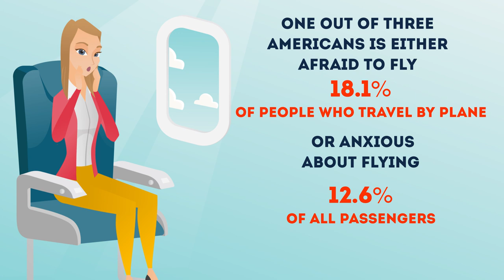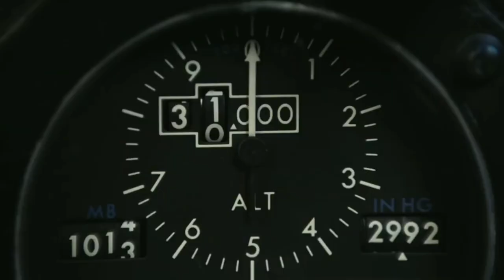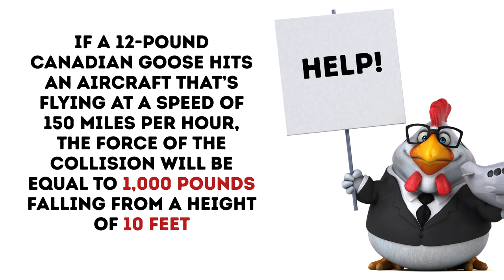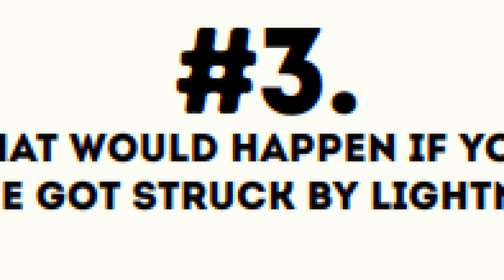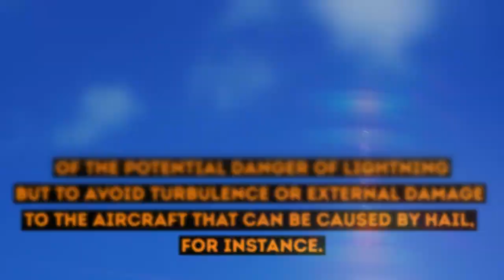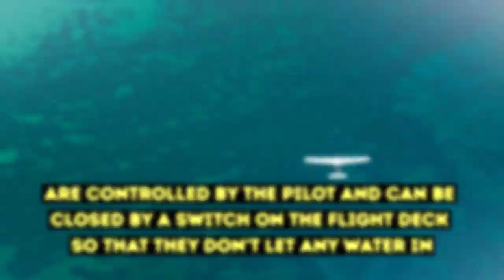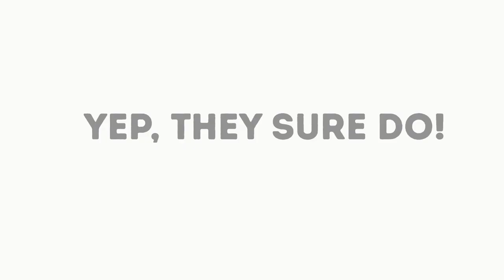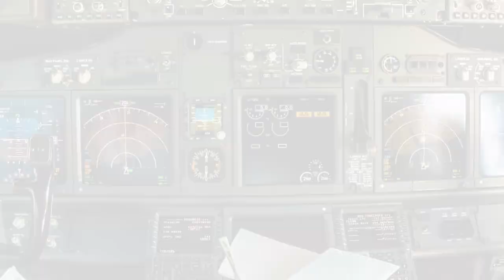What Would Happen If Plane Doors Opened?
What Happens If Plane Doors Open? What if the plane engine fails? What if a bird crashes into my plane? What if the plane flies too high?
A lot of people are scared out of their wits each time they fasten their seatbelts on an airplane, even though, you have no real reason to worry about flying. You will certainly feel safe aboard if you know the answers to some common worrying plane questions.

TIMESTAMPS
What would happen if you opened the door of the plane mid- flight? 2:13
What would happen if a bird hit your plane? 3:22
What would happen if your plane got struck by lightning? 5:03
What would happen if your plane flew too high? 6:10
What would happen if your plane crashed into the ocean? 7:28

SUMMARY
-If you opened plane door mid-flight, all the passengers sitting close to the exit would be sucked out of the cabin and flung into the sky. The temperature onboard the aircraft would quickly plummet, and the plane would probably begin to break apart. To save your life, you’d have about 15 to 20 seconds to put on your oxygen mask.
-If a 12-pound Canadian goose hits an aircraft that’s flying at a speed of 150 miles per hour, the force of the collision will be equal to 1,000 pounds falling from a height of 10 feet. The engine would definitely shut down. But it absolutely doesn't mean that a tragedy would ensue.
-Standard commercial airplanes were designed to easily take lightning strikes. When air operators divert planes around stormy areas, they do this not because of the potential danger of lightning but to avoid turbulence or external damage to the aircraft that can be caused by hail, for instance.
-Passenger planes aren't designed to fly higher than an altitude of 7.5 miles. If it did fly too high, this could get really nasty. There have been several cases of planes crashing after trying to climb too high.
-Modern airplanes are designed in a way that improves their chances of landing on water successfully. All air valves that might be submerged in the event of a plane ditching on water are controlled by the pilot and can be closed by a switch on the flight deck so that they don’t let any water in. Planes nowadays can also float on water for at least half an hour.